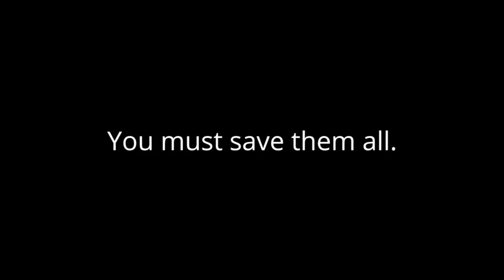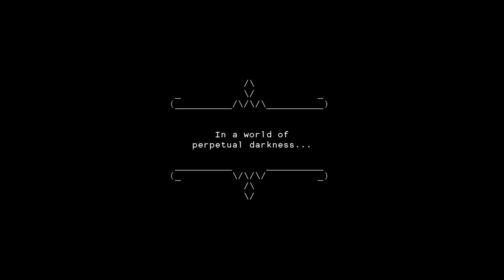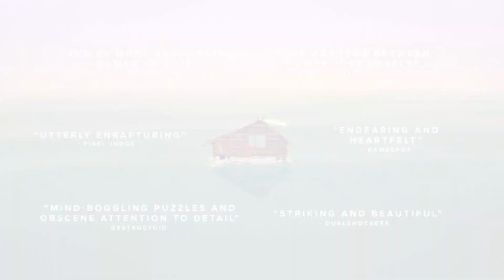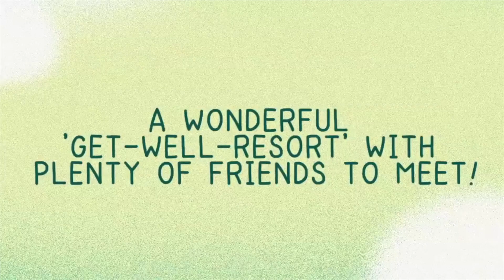Top 10 BEST Indie Game Hidden Gems - December 2019 - PC, Switch, Xbox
Top 10 Best Indie Game Hidden Gems for December 2019 on PC, PS4, Xbox One, Nintendo Switch

Top 10 Indie Game Hidden Gems of December 2019 - Links & timestamps:

0:23 - 10 Valfaris
1:28 - 9: 1000 Days to Escape
2:37 - 8: Stone Story
3:33 - 7: Bleak Sword
4:46 - 6: Gardens Between
6:10 - 5: Plunge
7:04 - 4: Brume
7:54 - 3: Smile for Me
8:50 - 2: MO: Astray
10:02 - 1: Bug Fables

0:00 - Game in the Intro: Arise: A Simple Story
11:50 - Game in the Outro: Spring Falls

♫Music By♫ ●DOM3 & x.o.anne - Hit The Ground Running (Invaders Of Nine Remix) [Bass Rebels Release] ●Song